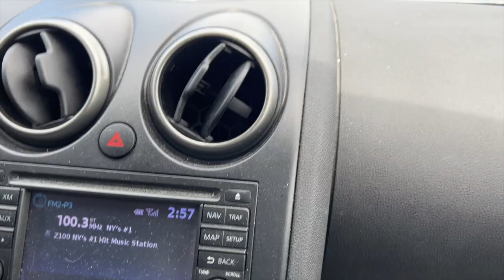DITL VLOG - working baseball picture day (day 3683)